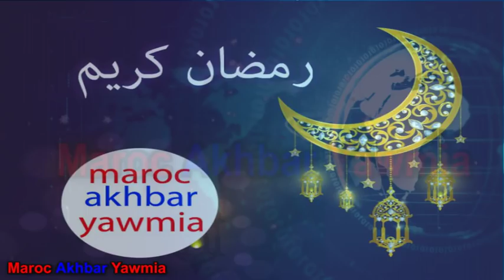تطور مفاجئ في قضية أمين الراضي والبوليسي